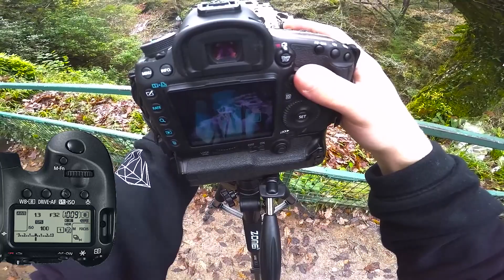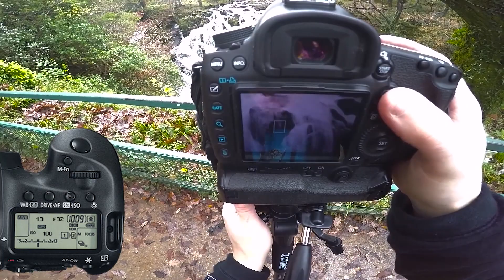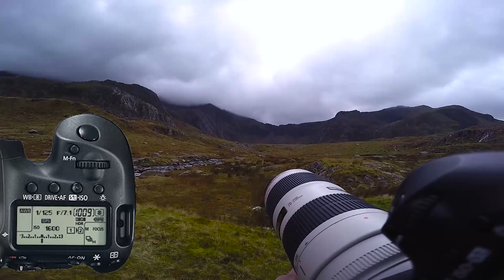Road Trip To Wales!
Hi Guys!

Haven't uploaded onto the channel for a couple weeks, been sooo busy with work for clients that I haven't had any chance to edit for myself. I've been stacking a lot of content recently which I'll be uploading over the last couple of weeks of 2016. This video is another Behind The Lens episode with myself and my  good friend Elliot Jones who accompanied me on my trip.

In this video you'll get to be a part of exploring the beautiful National Park of Wales, Snowdonia! The truly was an amazing trip, and I'm planning on heading up to Scotland  in the new year for a similar video!

Let me know what you guys want to see more of in the comments, I'm always looking to progress my work so give me some feedback! It's always massively appreciated.

Be sure to follow my homie Elliot in the video!